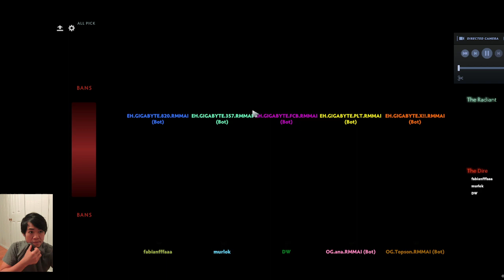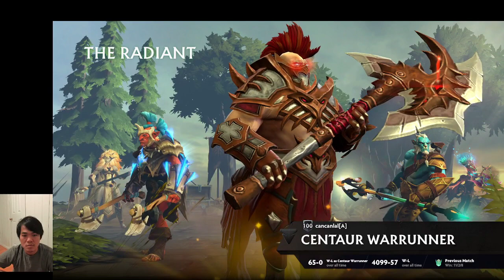Sakura Vong Dota 2 new hero DawnBreaker first play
new hero on Dota 2 really strong and fun